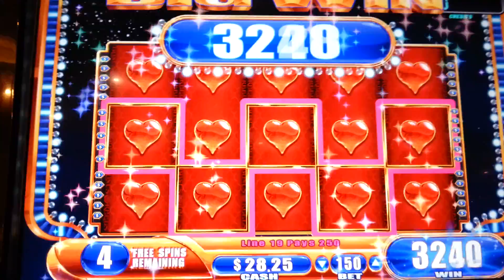Desert Moon Max Bet Bonus Win WMS Slot Machine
Desert Moon - G+ Deluxe
1¢ Denomination - 30 Lines